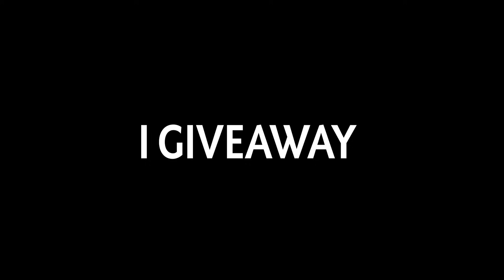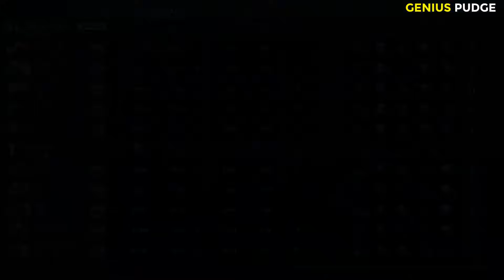Pudge Rank 1700 vs Antimage Rank 700 - Bad Start doesn't mean Bad Game Dota 2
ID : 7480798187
Wanna See Your Pudge Clip Live on this Channel?

► What Do I Record and Edit Video with ? I Record with Nvidia Shadow Play and edit the video with Movavi Video Editor, Premiere Pro, and of course Thumbnail with Photoshop.
I Spent a lot of Time to Edit, so You Better Like This Video :)
About Pudge Hero! " Hahaha! Fresh Meat"

Pudge, the Butcher, is a melee strength hero feared for his incredible ganking prowess and risky, yet potentially rewarding playstyle.

Pudge is potentially one of the strongest ganker and disabler in the entire game, with his combo of three active abilities proving more than sufficient to kill fragile enemy heroes in the early and mid-game. His signature ability, Meat Hook, is a grapple that is thrown out in a straight line; if it snags a target, it will drag them back to Pudge, dealing enormous damage to it if it was an enemy. Although it can be difficult to land and often requires a good read on the enemy's movements, it is a very powerful ganking and initiation spell due to its ability to displace enemies, and also has the utility of being able to save an endangered ally. He can then follow up with his ultimate, Dismember, a channeled disable that deals further damage to the target over a few seconds and increases in lethality the more strength Pudge has, while also healing Pudge for its duration. During this period, he can activate Rot to deal even more damage while he is consuming his foe, and use it to slow and finish them off if they survive the initial assault. Rot is also a very potent ability even from the start of the game, as it can slow an enemy to a crawl and be used indefinitely as long as Pudge keeps pace with the enemy, making Pudge a strong roamer. To supplement his killing power is Flesh Heap. The scariest aspect of Flesh Heap though is that it provides him with a permanent strength bonus with every kill that he participates in, making him harder to kill and increasing the damage of Dismember as the game goes on. A skilled Pudge player is feared by many, as he can quickly snowball out of control, cripple the enemy team, and become an unstoppable behemoth of rotting flesh.
💖Click on the Bell so you will not miss our new videos!